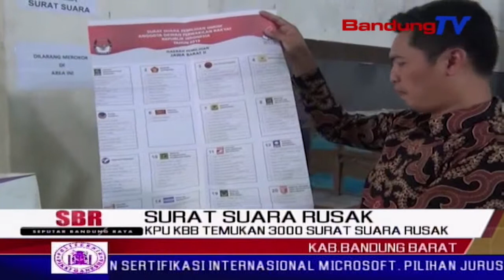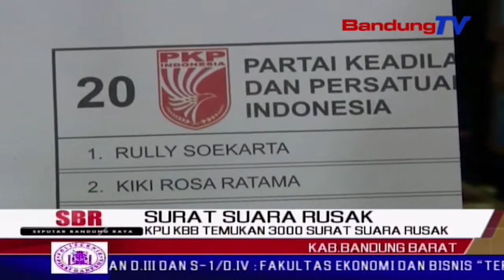Kpu Kbb Temukan 3000 Surat Suara Rusak | SBR | BANDUNGTV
SBR | BANDUNGTV  | IRFAN RAMANDA | komisi pemilihan umum, kabupaten bandung barat, menemukan adanya sekitar 3 ribu surat suara yang terindikasi rusak. surat suara yang terindikasi rusak atau tidak sah telah dipisahkan untuk dilakukan sortir ulang. setelah dilakukan penyortiran ulang, pihak kpud akan meminta surat suara pengganti ke kpu pusat.